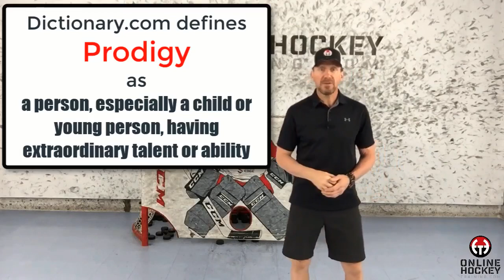Secret Hockey Training Footage of Sidney Crosby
I'm excited about today's video. I'm going to be talking about one of my favourite players, Sidney Crosby. Sid broke into the league in 2005 and had an impact and 14 years later continues to perform at the superstar level. Racking up 1216 points in 943, and an additional 186 points in 164 playoff games, where he's led the penguins to 2 Stanley cups as their captain.

We have all seen his on-ice brilliance, but few have witnessed how he prepares each summer to maintain his consistent dominance.

I got my hands on some footage of Mr. Crosby working with his on-ice skills coach. Now he's no spring chicken anymore, but look at the focus he shows drill after drill. He's not behaving like a seasoned veteran, more like a rookie trying to earn a roster spot.

Yes, from a very young age, the Cole Harbour, Nova Scotia native, clearly was different from the typical hockey player. Before the age of 10, he'd significantly distanced himself talent-wise from other kids his age. But was he a prodigy?